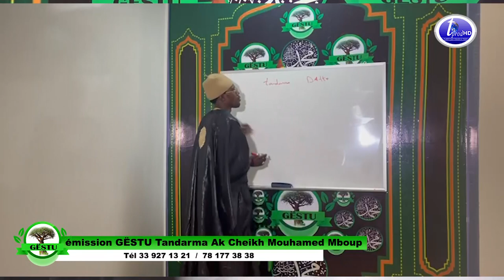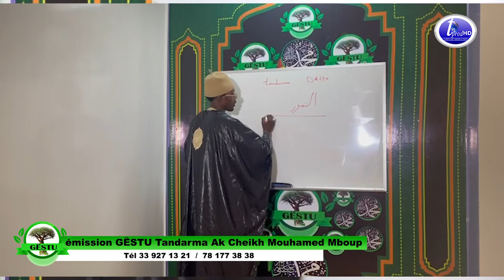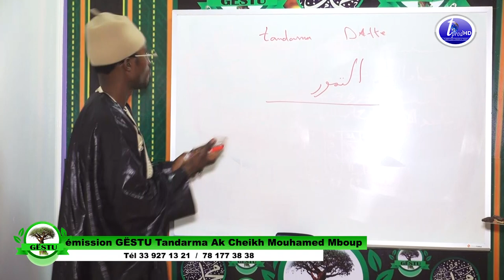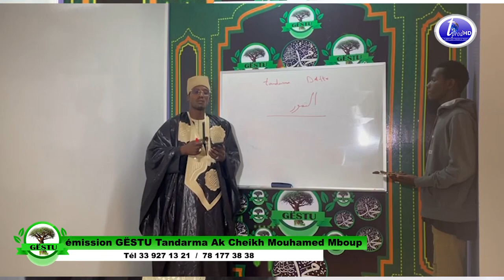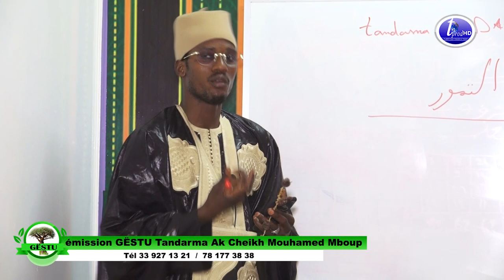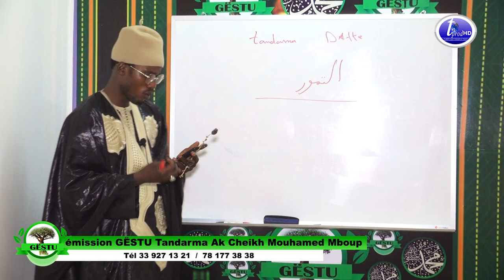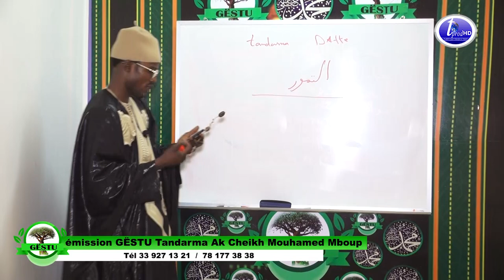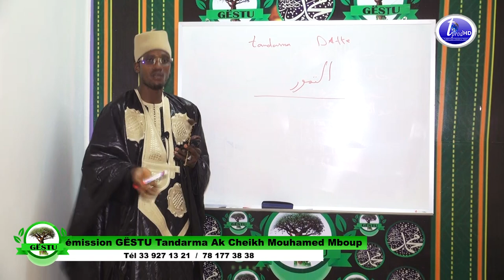émission GËSTU Bou Ame solou ci Tandarma Ak Cheikh Mouhamed Mboup Episode 1